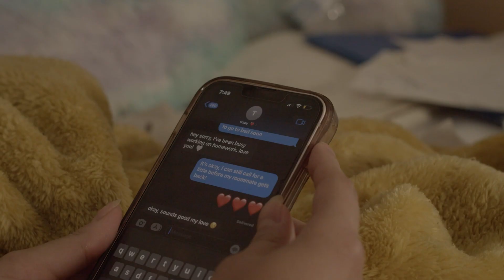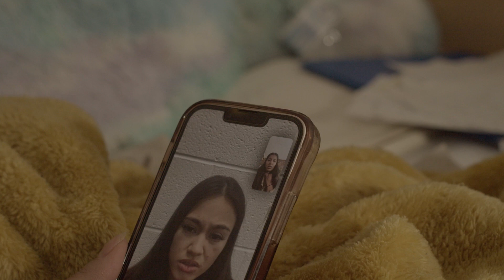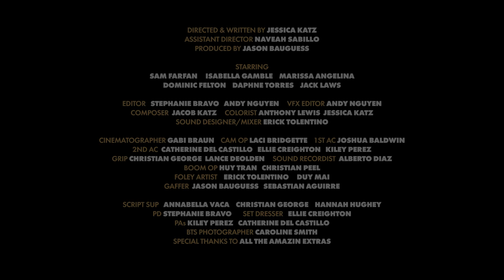HELP: Breaking the Cycle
Thoughts creeping in and controlling the day

The third episode of HELP, a narrative anthology series that visualizes the realities of mental struggle through character-driven stories.

CAST
Starring:
| Sam Farfan
| Isabella Gamble
| Marissa Angelina
| Dominic Felton
| Daphne Torres
| Jack Laws

CREW
Director & Writer:
| Jessica Katz

1st Assistant Director:
| Naveah Sabillo

| Gabi Braun

Camera Operator:
| Laci Bridgette

First Assistant Camera:
| Joshua Baldwin

Second Assistant Camera:
| Catherine Del Castillo
| Ellie Creighton
| Kiley Perez

Editor:
| Stephanie Bravo
| Andy Nguyen

VFX Editor:
| Andy Nguyen

Sound Design/Mixer:
| Erick Tolentino

Colorist:
| Anthony Lewis
| Jessica Katz

Script Supervisor:
| Anabella Vaca
| Christian George
| Hannah Hughey

Grip:
| Christian George
| Lance DeOlden

Gaffer:
| Jason Bauguess
| Sebastian Aguirre

Sound Recordist:
| Alberto Diaz

Boom Operator:
| Huy Tran
| Christian Peel

Foley Artist:
| Erick Tolentino
| Duy Mai

Composer:
| Jacob Katz

Production Designer:
| Stephanie Bravo

Set Dresser:
| Ellie Creighton

Production Assistant:
| Kiley Perez
| Catherine Del Castillo

BTS Photographer:
| Caroline Smith

Show Created By:
| Jason Bauguess

Executive Producer:
| Jason Bauguess

Producer:
| Jason Bauguess

Intro Created by:
| Huy Tran